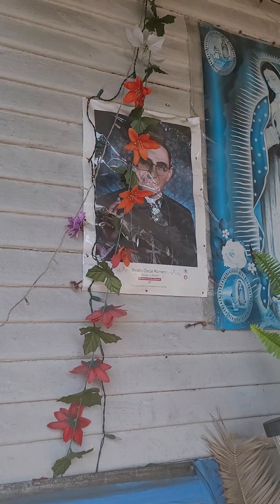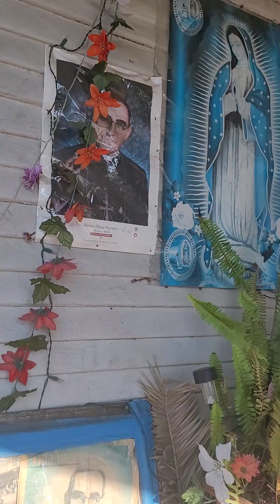December 8, 2020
el pegueño altar